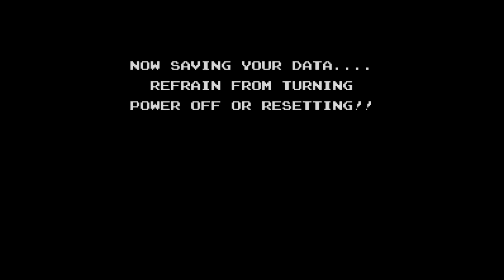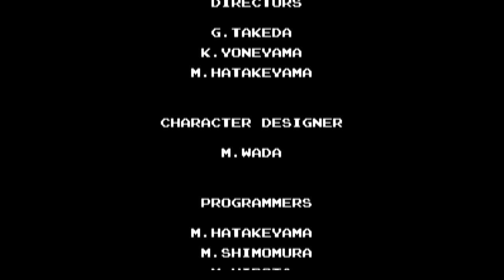[Gomer Plays] Startropics (Part 8: C-RAGE!)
As the spaceship orbits the southern islands, Mike encounters the alien leader, Zoda... and Gomer's rage comes shining through!